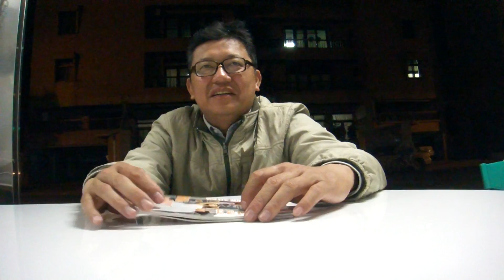00004龍成宮主委黃振塊前議長記者訪談2